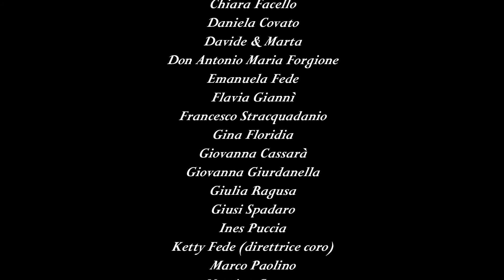Il nostro coro in tempi di quarantena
- 19 Aprile 2020 -

Parte del nostro coro parrocchiale in tempo di quarantena.
Con un messaggio di speranza in questa Domenica della Divina Misericordia o in Albis.